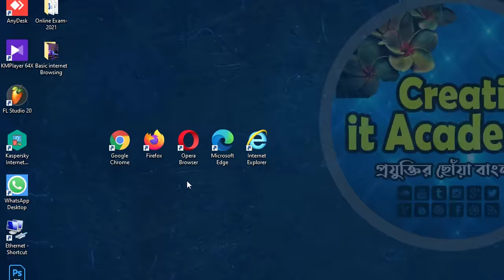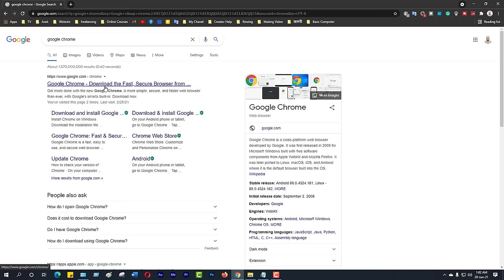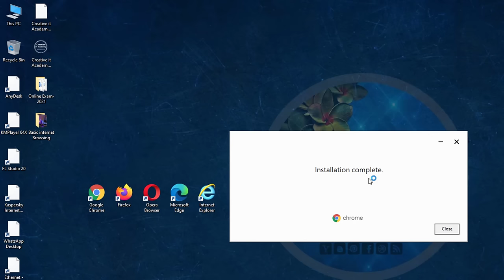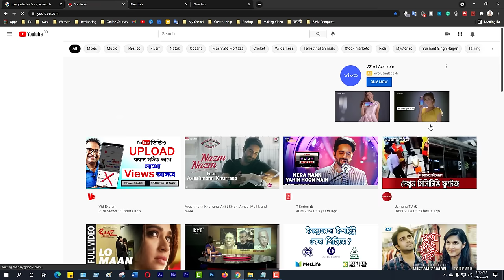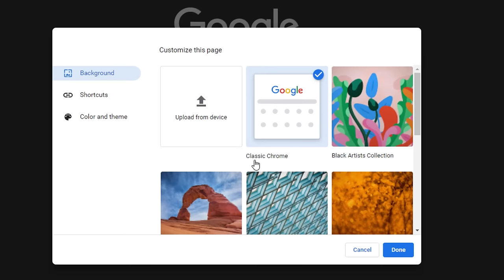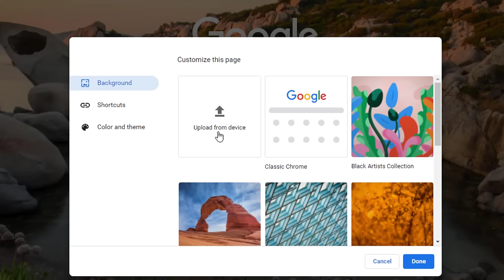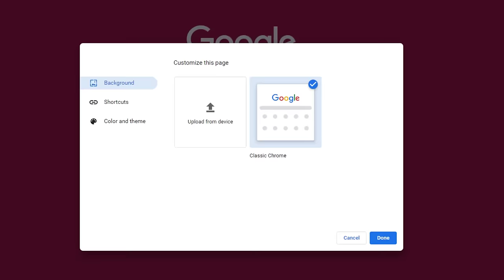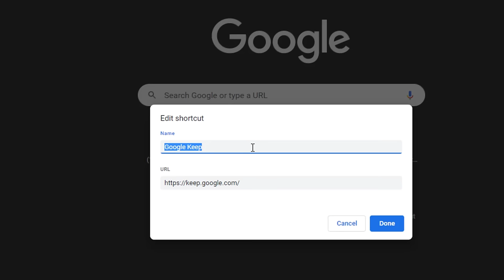Basic internet Browsing Bangla Tutorial | How to Advance internet Browsing part 1 | internet course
This video I will show How to Advance internet Browsing | Basic internet Browsing Bangla Tutorial | Learn internet Browsing Skills so Computer User Must Know | Part- 1

Hi,
This channel contains only technological related
tutorials.
Most of the videos in Bengali language. Please
ভিডিওতে যে বিষয়গুলো নিয়ে আলোচনা করা হয়েছে :
1.
2.
3.
4.
5.
Basic it Academy চ্যানেলের জনপ্রিয় কিছু ভিডিও লিংকঃ-